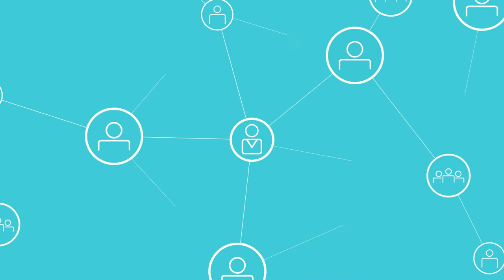Achieve Hyper-Productive Meetings with Instant Agenda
Better meetings. Better outcomes. Learn how Instant Agenda drives actions and decisions, not chatter.